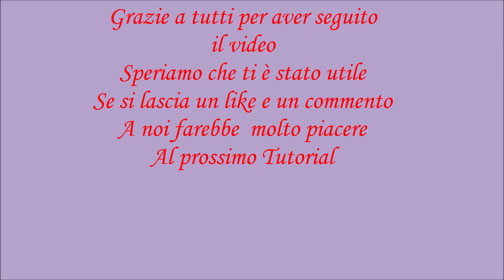Come fare un Motivo "Perlina" traforato con Effetto 3D ai ferri! FACILE! Tutorial passo per passo!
💖Sostieni il nostro canale nella sua crescita e nel suo miglioramento con una tazza di caffè. Il link diretto per fare una piccola donazione. Grazie!

Ciao a tutti e benvenuti! Nel video oggi vediamo insieme come realizzare questo meraviglioso PUNTO TRAFORATO A "PERLINA" CON EFFETTO 3D!
E' un punto spettacolare! Davvero molto fine! Secondo noi  il suo lato rovescio anche più bello! :-)
Adatto per i progetti :
- sciarpe
- scialle
- poncho
- cardigan
- maglioni
- canotte/ top
La sua lavorazione davvero molto facile!
E' un multiplo di 4 maglie e 4 ferri!
Per il nostro campioncino andiamo lavorare con 14 maglie!

💖 CI POTETE TROVARE SU:
1) PAGINA FACEBOOK